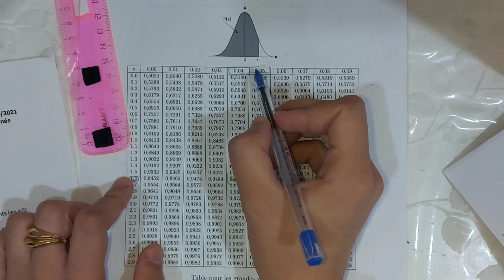correction série Td estimation